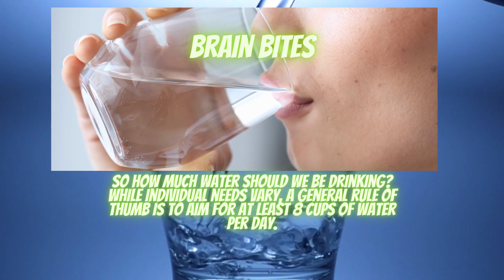The Importance of Drinking Water Every Day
Discover the truth about the importance of drinking water every day . Learn how staying hydrated can benefit your health, including regulating body temperature, transporting nutrients, and removing toxins. Debunk the controversial myth about water intake and find out how much water you should be drinking daily. Don't miss this essential health tip on hydration and dehydration. Stay informed and keep your body hydrated for optimal health!